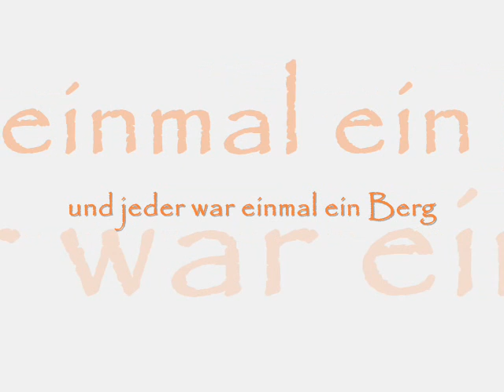Kiesel - sonst nichts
Kleine Kiesel waren auch einmal Berge. Bilder für Renate zur Erinnerung an die Toskana. Musik ist von Brian Eno aus "Apollo"